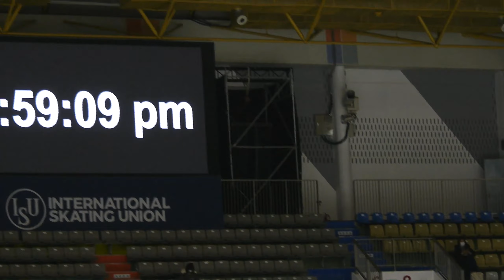Sihyeong LEE (KOR)ㅣFSㅣPractice 3-6ㅣ2020 0204 4CC - Day1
ISU Four Continents Figure Skating Championships 2020
Feb 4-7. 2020. Mokdong Indoor Ice Rink, Seoul Republic of KOREA (South)ㅣ
Day1. Feb 4. Official Practice

Map.